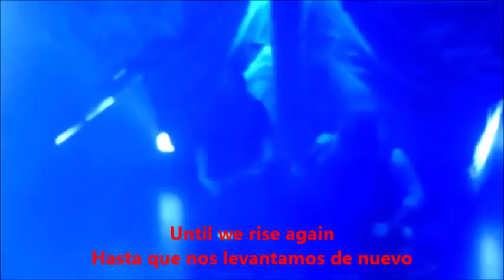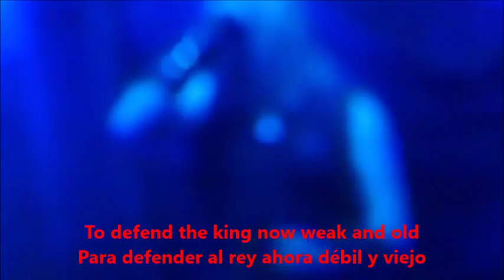Amon Amarth- Warriors of the North- Sub.inglés/español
Último tema del disco Deceiver of the Gods de Amon Amarth. Con este ya finalizo la traducción entera del disco :) espero que les guste ^-^`
Todos los derechos de autor de este material pertenecen a sus respectivos dueños. El objetivo de publicación de estos vídeos es sólo lúdico; solamente tiene afán de entretener al visitante y permitirle información adicional sobre el contenido o significado de las canciones y videos.
Curiosidades:
Valhalla
En la mitología nórdica, Valhalla (del nórdico antiguo Valhöll, «salón de los muertos» ) es un enorme y majestuoso salón ubicado en la ciudad de Asgard gobernada por Odín. Elegidos por Odín, la mitad de los muertos en combate viajan al Valhalla tras su fallecimiento guiados por las valquirias, mientras que la otra mitad van al Fólkvangr de la diosa Freyja. En el Valhalla los difuntos se reúnen con las masas de muertos en combate conocidos como einherjer, así como con varios héroes y dioses germánicos legendarios, mientras se preparan para ayudar a Odín en el Ragnarök, la batalla del fin del mundo. Ante la gran sala, cuyo techo está cubierto con escudos dorados, se halla el árbol dorado Glasir. Alrededor del Valhalla moran varias criaturas, como el ciervo Eikþyrnir y la cabra Heiðrún, que pacen el follaje del árbol Læraðr sobre el Valhalla.
Loki
Loki es un dios timador de la mitología nórdica. Hijo de los gigantes Farbauti y Laufey, tiene dos hermanos, Helblindi y Býleistr, de los que poco se sabe. En las eddas es descrito como el «origen de todo fraude» y se mezcló con los dioses libremente, llegando a ser considerado por Odín como su hermano hasta el asesinato de Balder. Luego de esto los Æsir lo capturaron y lo ataron a tres rocas. Se liberará de sus ataduras para luchar contra los dioses en el Ragnarök.
A pesar de muchas investigaciones, la figura de Loki permanece oscura; no existen trazas de un culto y su nombre no aparece en ninguna toponimia. En términos religiosos, Loki no es una deidad. Al no tener culto ni seguidores (no se ha encontrado ninguna evidencia o referencia a ello), es más bien un ser mitológico. Algunas fuentes a veces lo relacionan con los Æsir; pero esto probablemente se deba a su estrecha relación con Odín y la cantidad de tiempo que pasó junto a los dioses en comparación con los suyos (por lo cual se asocia a Lugh su paralelo en el panteón celta).
En los idiomas escandinavos continentales (sueco, noruego y danés) su nombre es Loke (pronunciado «luque»).